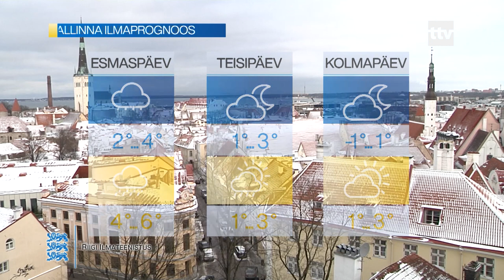29.12.2019 - Ilm Tallinnas läheb homsest soojemaks